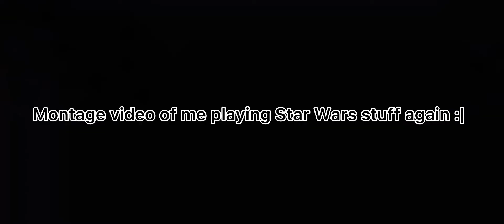StarWars Battlefront 2/Lego StarWars The Skywalker Saga FUNNY MOMENTS